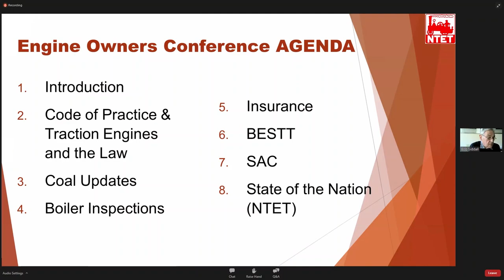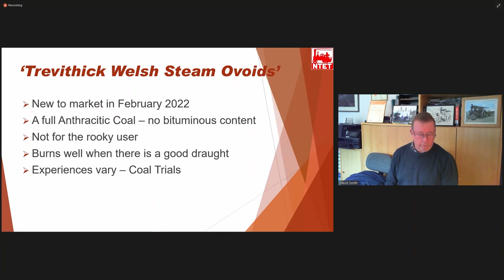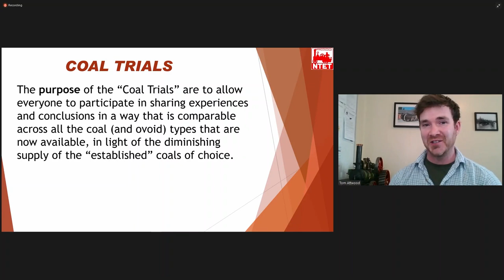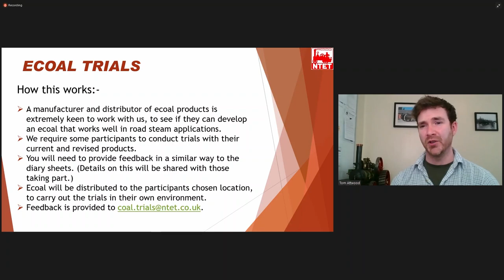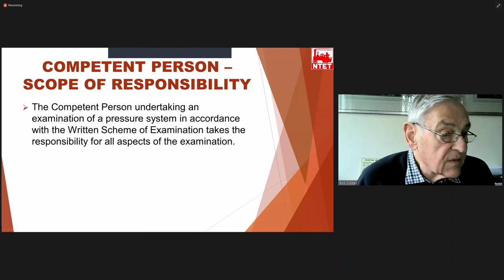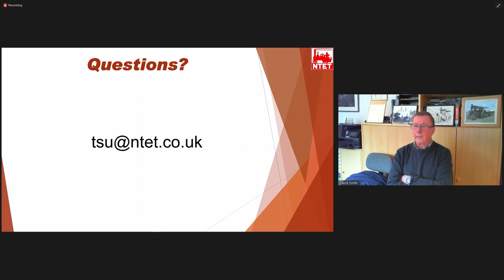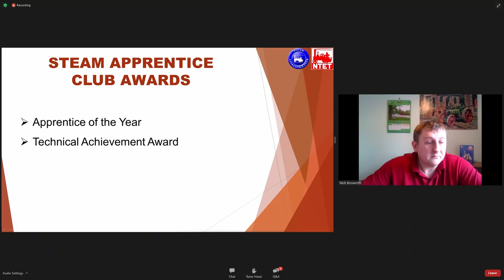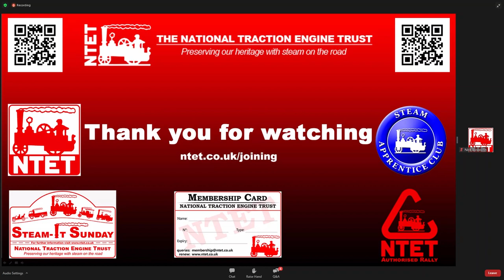National Traction Engine Trust - Engine Owner & Crews Conference 2022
The National Traction Engine Trust's annual Engine Owner & Crews Webinar 2022. Held on Saturday 5th Match